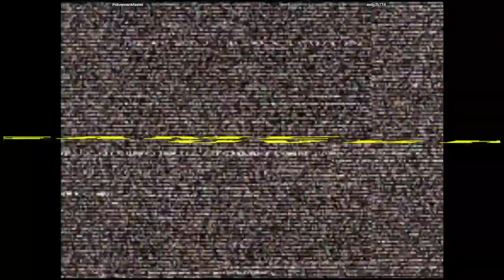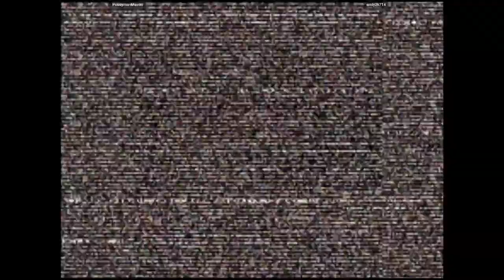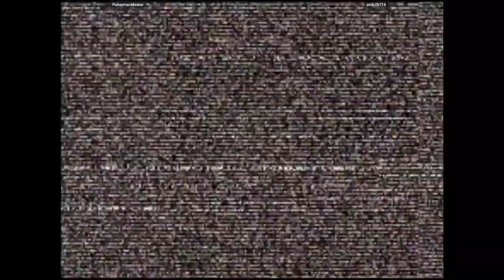CVS2 - PokeymanMaster VS andy2k714 | 🇺🇸🇺🇸 Fightcade2